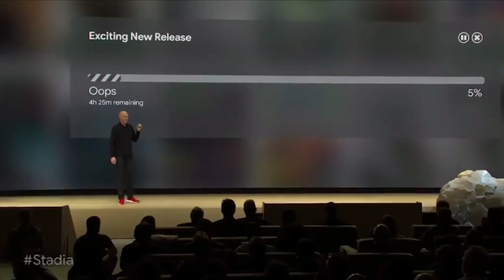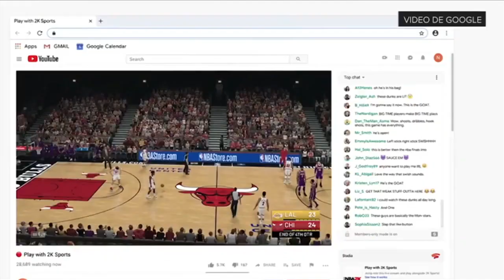Stadia es la visionaria plataforma de videojuegos de Google basada en la nube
Google presentó lo que será su nueva plataforma de videojuegos basada en la nube. Stadia está pensada para que cualquier usuario pueda jugar cualquier título con total fluidez y sin necesidad de costosos equipos, ni tediosas descargas, ni instalación de software.  Todo se hace en directo, aprovechando la potencia de la nube de Google.

Las ventajas del juego vía streaming son evidentes: ya no tendrás que gastar dinero en una consola o en una PC para jugar a la máxima calidad porque el hardware está en la nube.  Sólo basta tener un dispositivo con el navegador Chrome y conexión a Internet para que la plataforma funcione. Esto significa que disfrutarás de juegos de alta calidad en cualquier equipo, tanto en computadoras como en dispositivos móviles, incluso también hasta en un televisor conectado a un Chromecast.